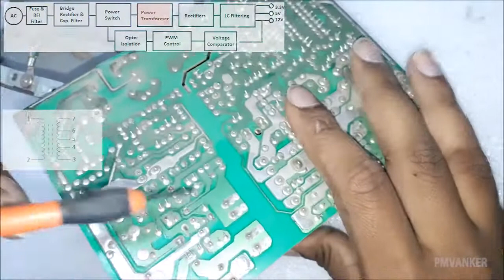ATX POWER SUPPLY SMPS IN HINDI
FULL EXPLANATION OF ATX POWER SUPPLY
HOW ITS WORKING?
WHAT IS THE CIRCUIT?
HOW COMPONENT ARE USED?

KEEP LEARNING.